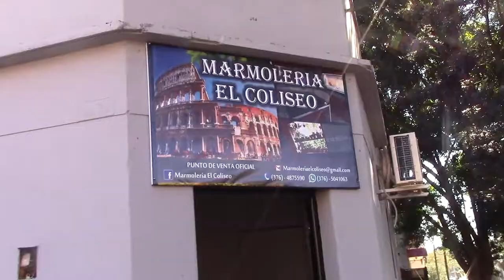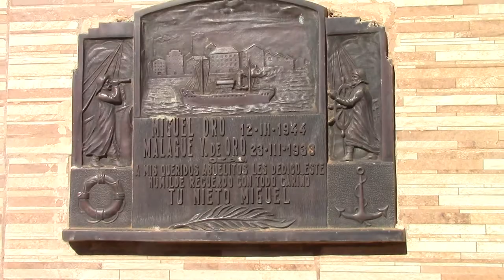CEMENTERIO DE LA PIEDAD POR JUAN LAZARA Y DARIO AVILA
Cementerio de la Piedad.  Posadas. Darío Ávila.  Juan Lazara, UBA UADE, ESEADE,  UMSA, UNLaR, Historia del Arte,

El Dr. Juan Lázara visita el Cementerio de la Piedad en Posadas en el marco de las IX Jornadas de la Red Argentina de Valoración y Gestión Patrimonial de Cementerios.

Contratado por municipios, universidades y entidades culturales y educativas, el Dr. Juan Lázara ya lleva dictadas más de 1.000 conferencias en cerca de 200 localidades. Este video y el listado de reproducción corresponde a actividades realizadas en julio de 2019. Muchos de los datos expuestos están en el buscador de carreras
 y en el Curso completo de Historia del Arte Universal por el Dr. Juan Antonio Lázara